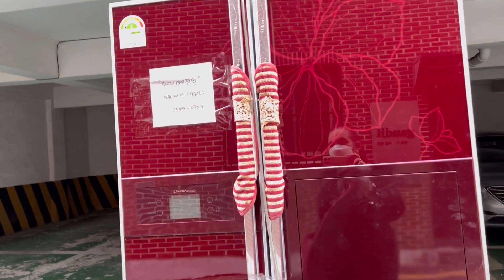vlogs/Día de votación de presidente en Corea/voy a votar con mis amigas/vamos al shopping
hola amigas y amigos hoy un pequeno vlogs con mis amigas peruanas fuimos a votar al presidente de Corea y fuimos al shopping.Muchas gracias por suscribirse a nuestro canal y por sus mensajes y comentarios.Saludos desde Corea